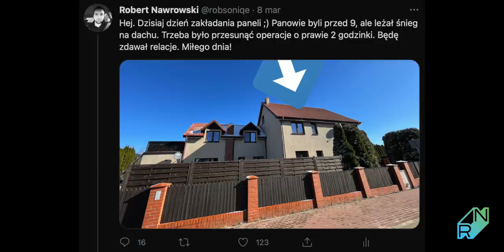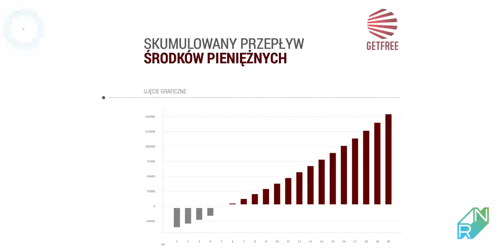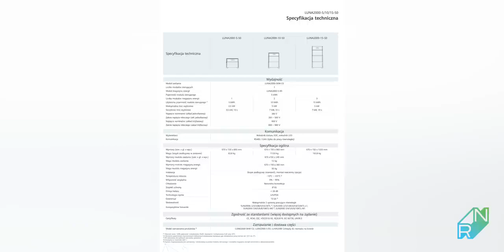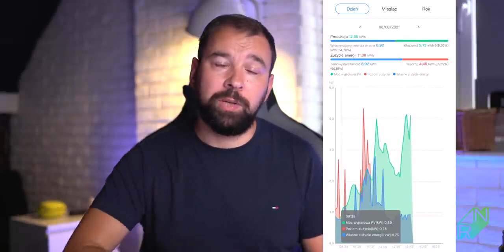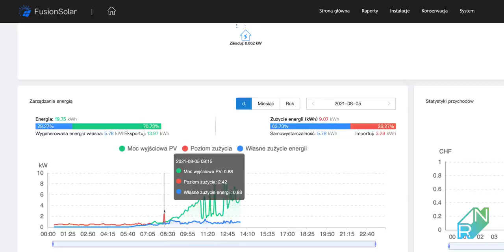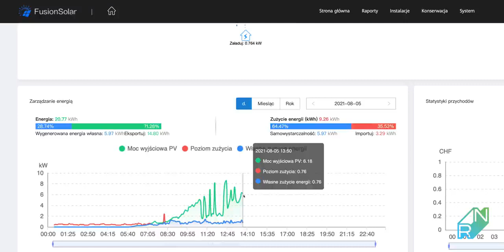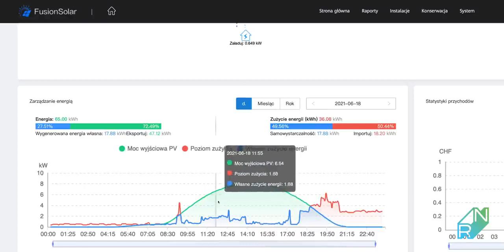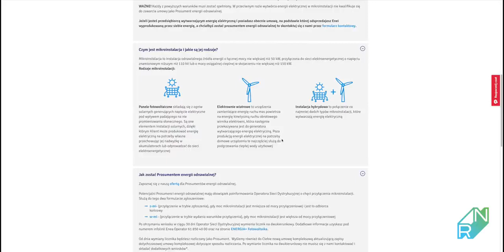Moja fotowoltaika - zużycie, produkcja, sprzęt + konkurs